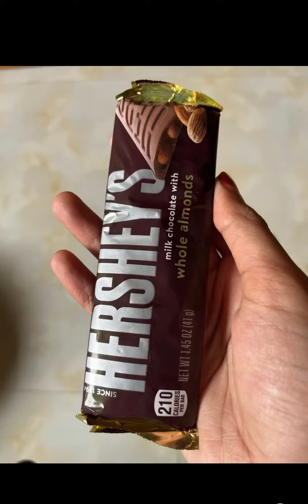Sweets and chocolates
Precious viewer, wish you a good day. This is my first YouTube channel. Your support is much valuable for me.